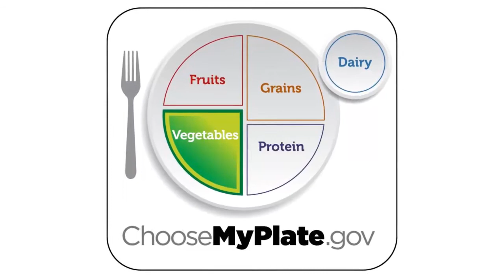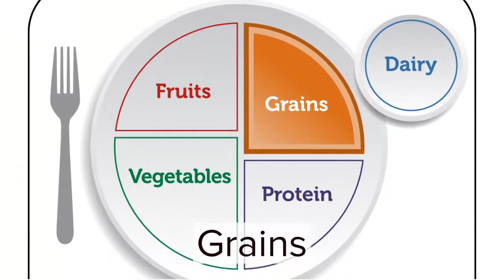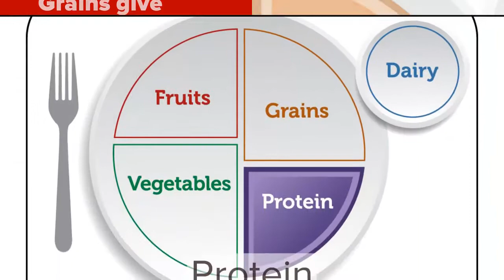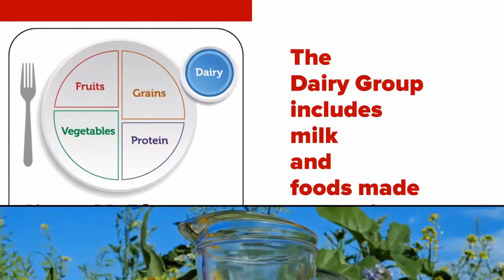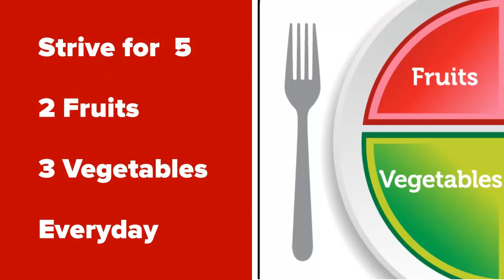Explore MyPlate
MyPlate provides a tool to help plan and eat a healthier diet.  for more information.  Invite EFNEP to your school class.  Your student will learn to make healthy food choices.  Keep their food safe and increase their physical activity.